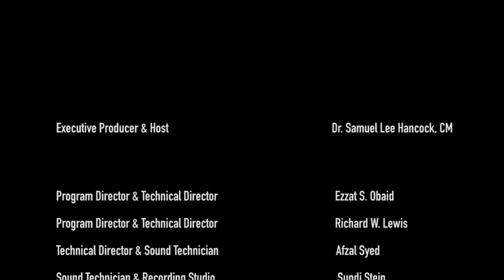Water Purification & Wastewater Treatment for Hygiene in Villages and Cities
Guest: Charles H. (Chuck) Botwick, Managing Member & President, CHB Infrastructure, Technology, and Marketing Group, LLC and IPAK-Individual Personal Aid Kit Company, LLC, (In-Studio)
Theme: Water Purification & Wastewater Treatment as a Prerequisite for Hygiene in Villages and Cities
3.11.20 Show 3